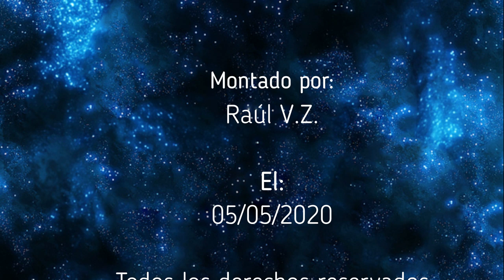ENIGMAS DEL MUNDO - El Misterio de Stonehenge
Capitulo completo de la serie "Enigmas del mundo", sobre . Todo el merito es de su locutor Bruno Cardeñosa.